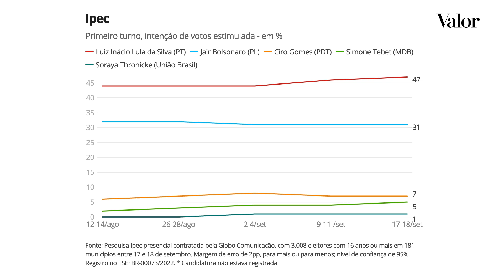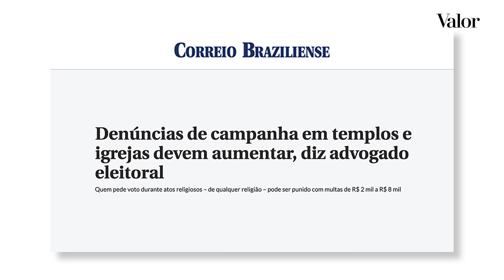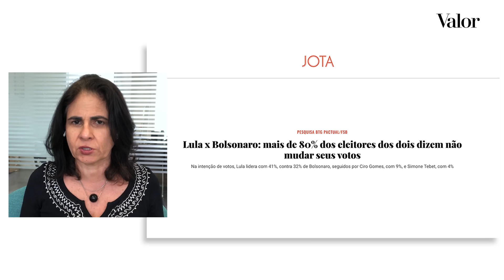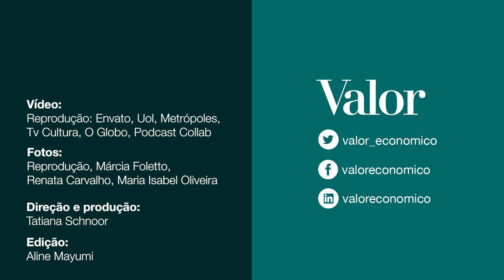Do que depende a eleição em 1o turno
Vai ter segundo turno?

Com a boca do jacaré das pesquisas eleitorais voltando a se abrir e os movimentos desesperados da campanha governista esta é a pergunta que não quer calar

A possibilidade de a campanha acabar no primeiro turno, que depende de o candidato ter a maioria dos votos válidos mais um, ainda é um desfecho dentro da margem de erro das pesquisas

Mas nos movimentos do presidente Jair Bolsonaro não tem margem. Só erro

O que dizer da presença de Silas Malafaia nas suas duas últimas cartadas finais da campanha, o 7 de setembro e o funeral da rainha Elizabeth?

Num, ofendeu a moral cristã ao exibir sua suposta virilidade no dia da pátria. No outro, fez arruaça eleitoral no dia em que se velava uma rainha que, além de chefe de Estado, também era chefe da igreja anglicana.

Por que o presidente fez isso? Bem, ele até que tentou convencer pelas  entregas de seu governo, mas o eleitor não acreditou. Desconfia que é tudo pela reeleição

E aí restou a Bolsonaro voltar às bases evangélicas que lhe garantiram a eleição em 2018. Mas será que um raio cai duas vezes no mesmo lugar?

Mais do que do voto amedrontado ou envergonhado, definição em 2 de outubro depende da abstenção eleitoral